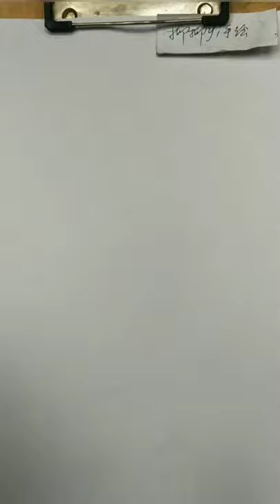How to draw face for Beginners/ EASY WAY TO DRAW A GIRL FACE 2021